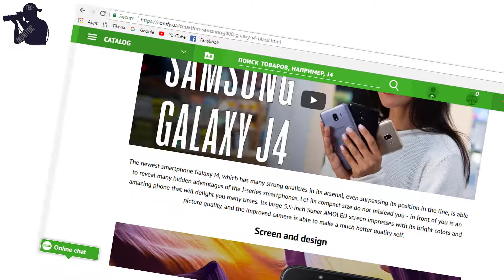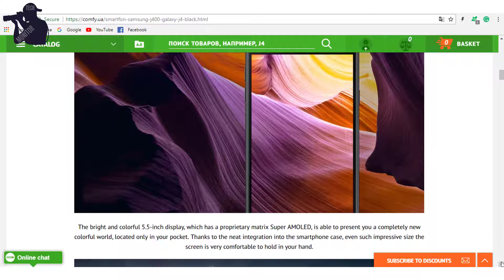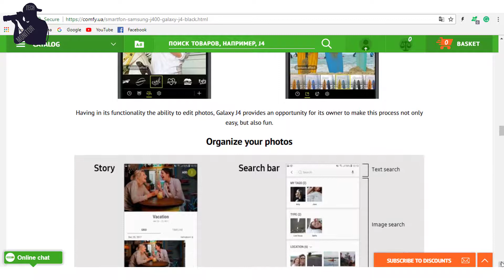Samsung Galaxy J4 | Review of Specification | Hindi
Hindi | Samsung Galaxy J4 | Review of Specification